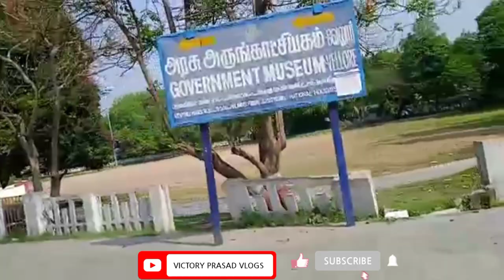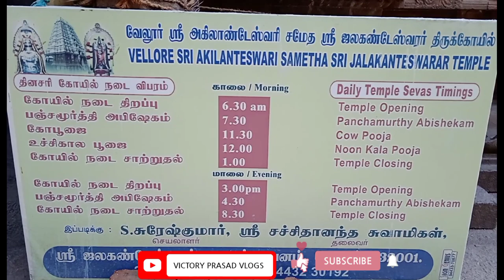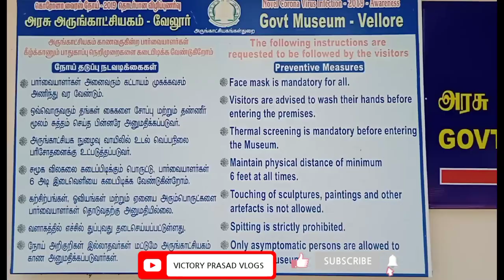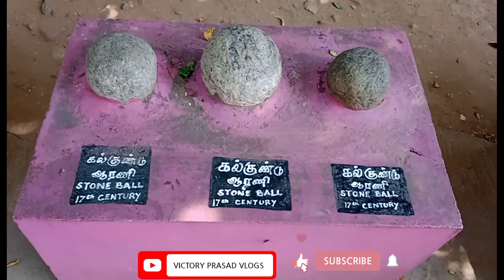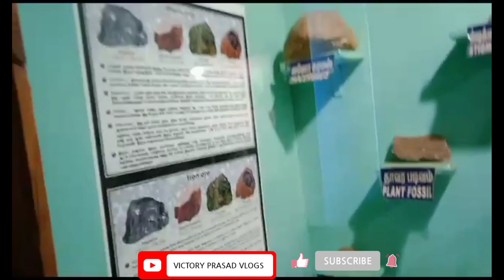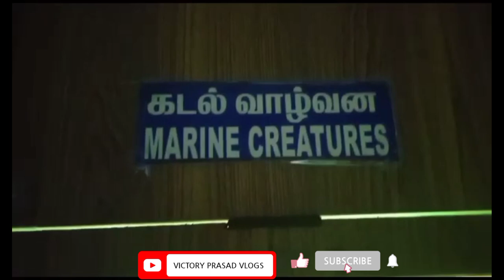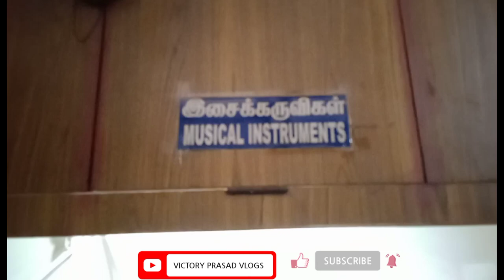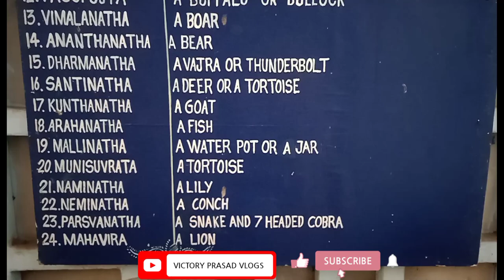తమిళనాడు VELLORE కోటలో 🏰 3 అద్భుతమైన ప్రదేశాలు జలకంటేశ్వరాలయం🛕మ్యూజియం కోట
Places to See At Vellore Fort complete information in telugu with Vellore Fort and Jalakandeswarar temple are how to reach vellore, places to visit in vellore.

Vellore Fort
vellore fort photos
vellore fort history
vellore fort temple
vellore fort timings
vellore fort reviews
Vellore Fort Park
vellore fortune park
vellore fort distance
vellore fort museum
vellore jalakandeswarar temple
vellore jalakandeswarar temple timings
vellore jalakandeswarar temple images
vellore jalakandeswarar temple history in tamil
vellore jalakandeswarar temple
vellore jalakandeswarar images
vellore jalakandeswarar kovil kumbabishekam
vellore government museum
Government Museum
vellore in which city
vellore important places
vellore areas
what is vellore famous for
vellore location
museum timings
museum photos

Free Background Music for Videos